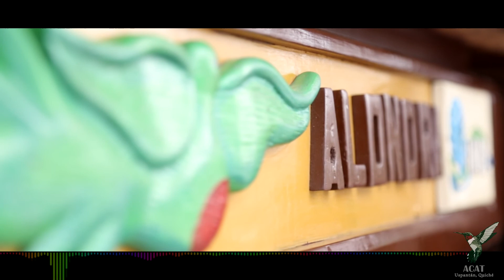Amanecer en Atitlan - Marimba Alondra (Segundo Ensamble de Marimbas Uspantan 2016)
Participación individual de la Marimba Alondra del Instituto Nacional de Electrificación INDE bajo la dirección del maestro Ricardo Alfredo Teyul desde San Cristobal Alta Verapáz AV.
Segundo Ensamble de Marimbas Tz'unun Kaab' 2016.
Uspantán, Quiché.